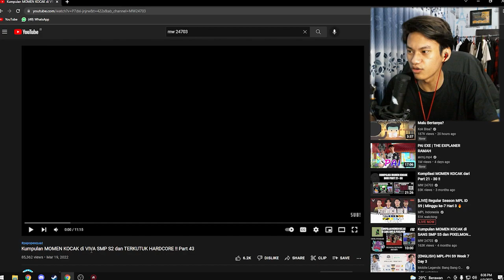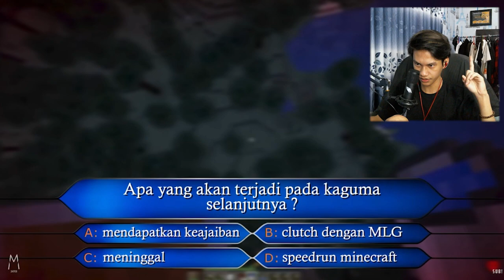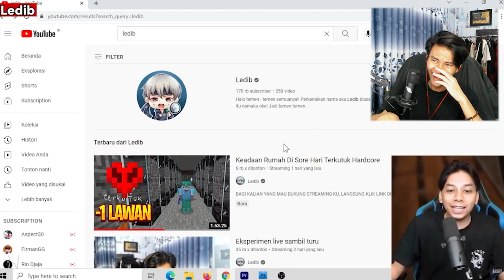SAMSUNG CH PENGHANCUR TELINGA WOW - REAKSI MOMEN KOCAK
Tag.
Minecraft Indonesia
Momen Kocak Minecraft
Funny Moment Mincraft
Viva Fantasy
Sans Smp